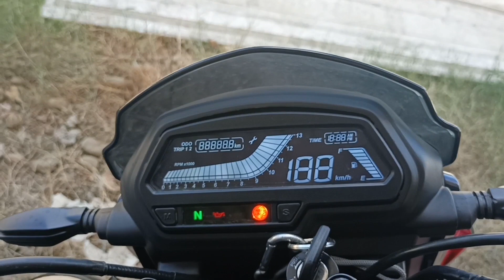MY FIRST BIGBIKE|DOMINAR400|REACTION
unang pundar ng bigbike galing sa sariling pawis